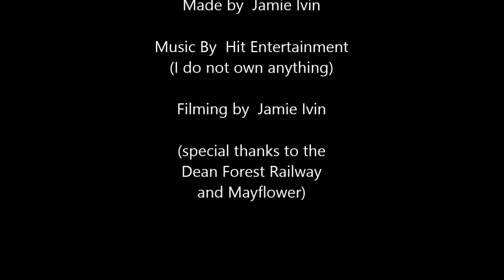the Best Friends Express Dean Forest Railway